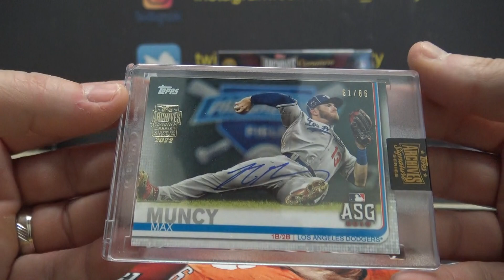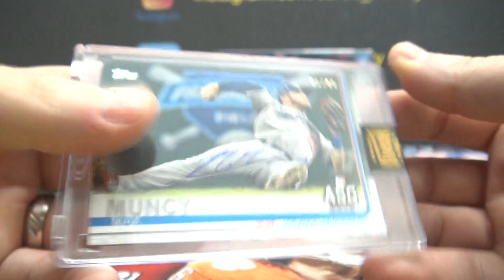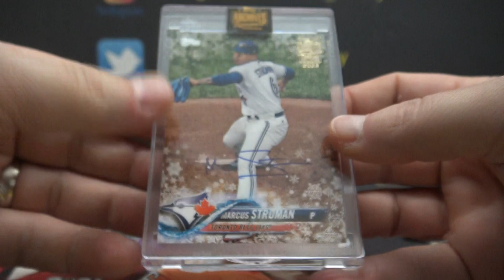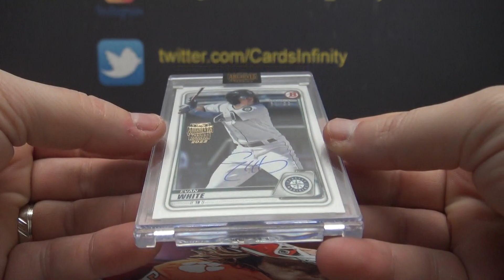2022 Topps Archives Signatures MLB Baseball 5 Box Break